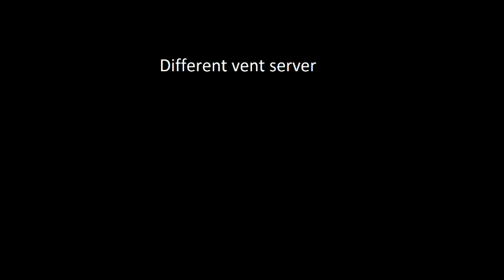Ventrilo harassment Father Grigori